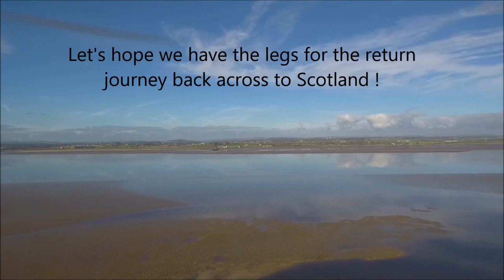Drone return trip across Solway Viaduct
Before being demolished in Nov 1935 my grandfather used to sometimes walk across the Solway Viaduct. At that time Scotland had a sunday alcohol ban, solution walk across the Viaduct to England.
The video follows the same route across the solway firth to England and then back to Scotland.
Backing: The Landing - "First Man" soundtrack.